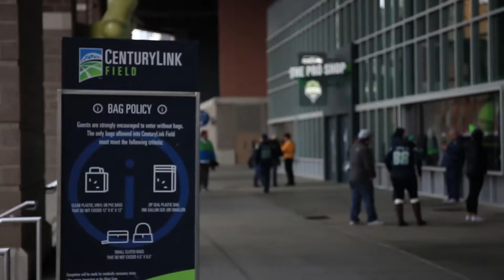BARBERSHOP 10 16 PRO SHOP GIVE AWAY